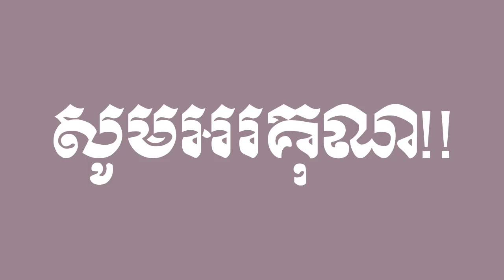ចម្រៀងព្យញ្ជនៈ ៣៣តួ កខគឃង ជាមួយ 3D Cartoon Girl Rigged រូបក្មេងស្រីដ៏ស្រស់ស្អាត នឹងចម្រៀង កខគឃង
ព្យញ្ជនៈខ្មែរ ៣៣តួ
កខគឃង
ចឆជឈញ
ដឋឌឍណ
តថទធន
បផពភម
យរលវសហឡអ